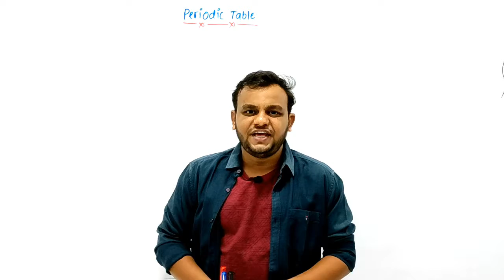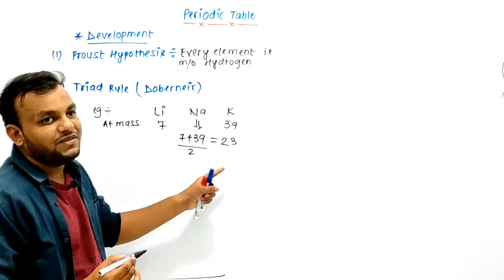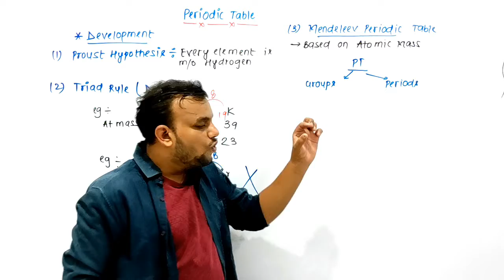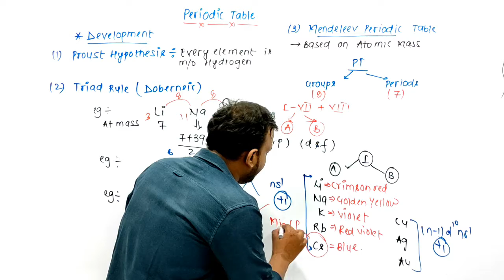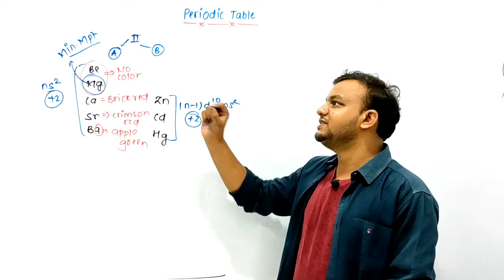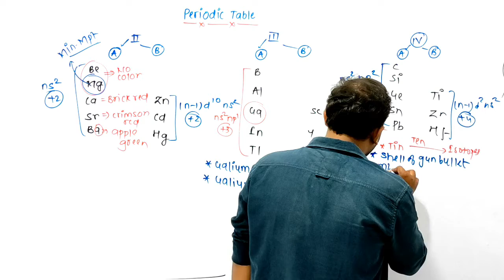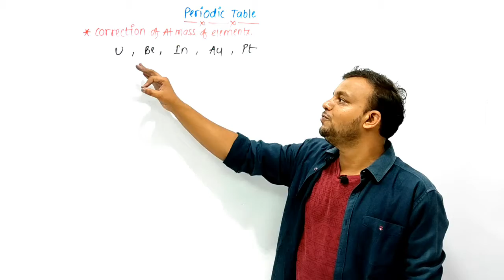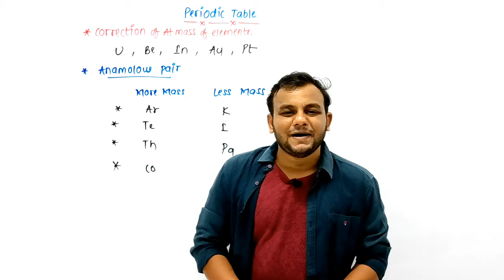1.Periodic Table | Development | Mendeleev Periodic Table | Class 11 | Inorganic Chemistry | IIT-JEE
Periodic Table | Development | Mendeleev Periodic Table | Class 11 | Inorganic Chemistry | IIT-JEE & NEET
In this video we learn the development of periodic table
Mendeleev Periodic Table
Mendeleev Periodic Table For NEET
Mendeleev Periodic Table For IIT JEE
Mendeleev Periodic Table For JEE Advanced
Class 11 Periodic Table
Class 11 Classification of elements
Periodic properties of an elements
IIT JEE 2021
NEET 2021
IIT JEE Advanced
NEET 2021
NEET 2022
Basic Of Inorganic Chemistry
Inorganic Chemistry For IIT JEE Mains

ChemistryAddaMP04 is here to help you. this channel provide you very useful content for your IIT-JEE ,NEET ,CBSE and ICSE Exams preparation.

This  channel is manage by Sachin Sir, a well known chemistry faculty.You can contact Sachin Sir for chemistry content , preparation strategy , important questions and many more.